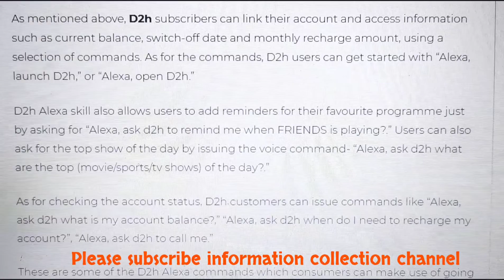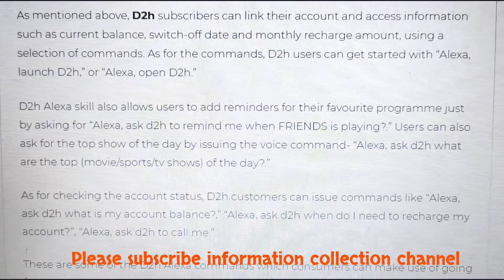D2h Introduces Amazon Alexa Skill, Allows Users to Get Account Info, Content Discovery and More